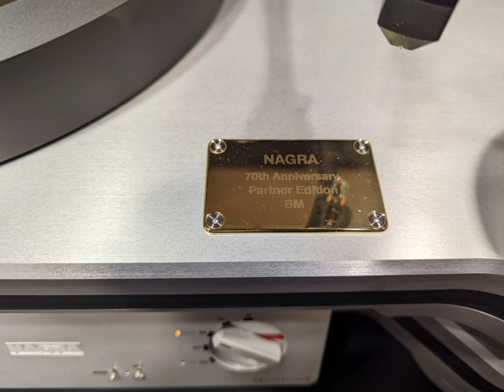Nagra + Marten + Way Cables, Hi-Files Show 2022, Belgrade,Serbia